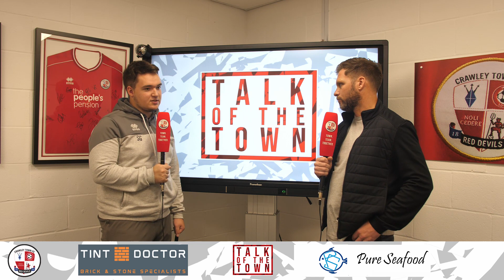Talk of The Town | 2021/22 | Episode 11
🧱 TINT DOCTOR
int Doctor offer services ranging from brick tinting and brick repairs to mortar tinting, and stone repairs. Our dedicated technicians provide high-quality finishes on all tinting and repairs. We work with some of the UK’s largest main building contractors and mortar supply companies..

As well as commercial clients we also work closely with local building companies and homeowners to help create a seamless finish. As a result of this, we have built a reputation for offering a first-class service for clients across varying sectors that return again and again.​

🐟 PURE SEAFOOD
Pure Seafood was established in 2011 by Nick Tabor. His goal was to offer the best quality fish and seafood to the public alongside its parent company, fish wholesaler – The Pure Oyster Company, established in 1907 and supplying fishmongers, pubs, restaurants and care homes for decades.

Here at Pure Seafood, we have kept the old-fashioned values from our 110+ year history in the seafood business but with a modern approach to the future with quality being at the forefront of everything we do.
We are a small family business with a friendly, enthusiastic team ready to work with you to fulfill all your requirements.

All of our seafood – fresh, frozen & live – is ethically and sustainably sourced directly from coastal ports or specialist importers from around the country and abroad.